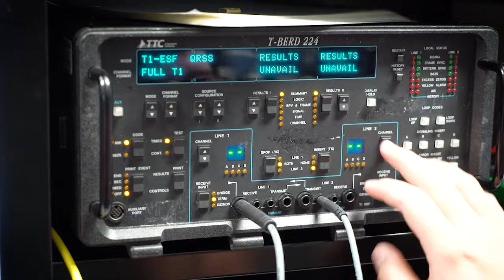State Tech's Digital Communications Technician program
State Tech's Digital Communications Technician program prepares students to work in the cutting edge of digital communications.